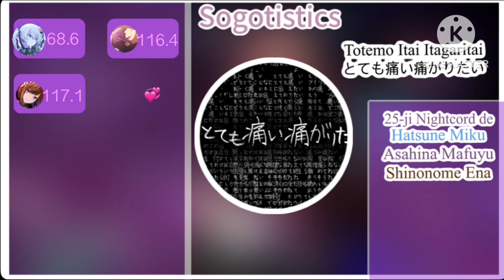Totemo Itai Itagaritai とても痛い痛がりたい ( 25-ji Nightcord de ) - Line Distribution ( Corrected )